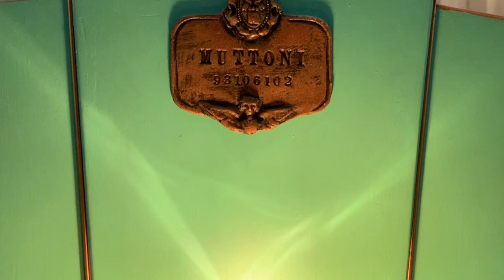別の星に移り住んだ何万年後の未来が舞台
横浜の事務所より、現代作家の武藤政彦さん"MUTTONI"の作品
「サテライト・キャバレー」をご紹介いたします。
人工増加・食糧難で地球の人々が、別の星に移り住んだ今から
何万年後の未来が舞台です。
我々の祖先は地球でどのような音楽を聴き、それを聴きながら男女は何をしていたのか？
回想シーンで浮かび上がる、カップルのダンスのシーンは幻想的です。
YouTubeでしか見れない聞けないこともたくさんありますよ。